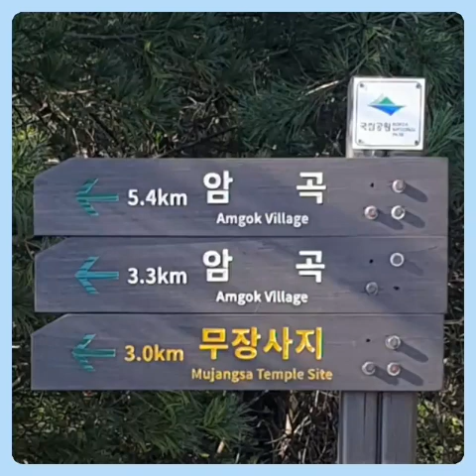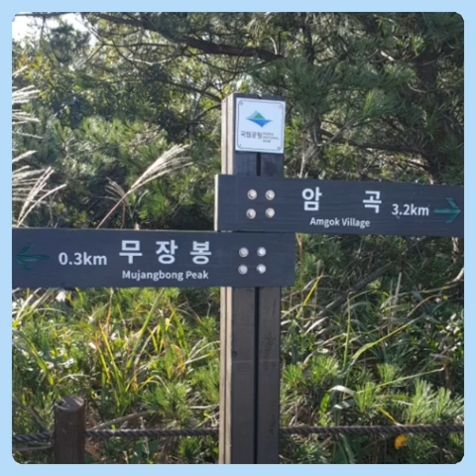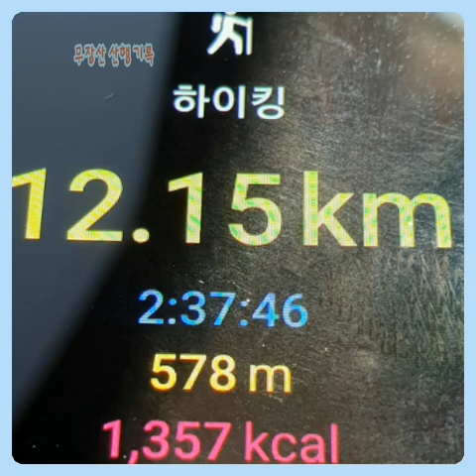경주 관광 여행 무장산 무장봉 (자료제공 비천)